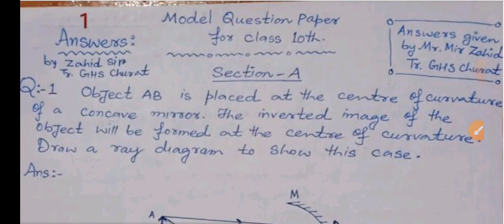10th solved Science Model Paper 2023 march session